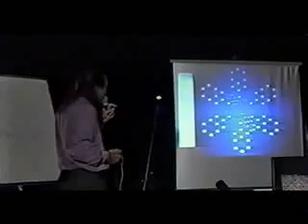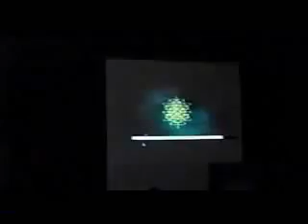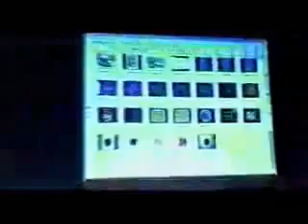YouTube - Nassim Haramein 40_45.flv